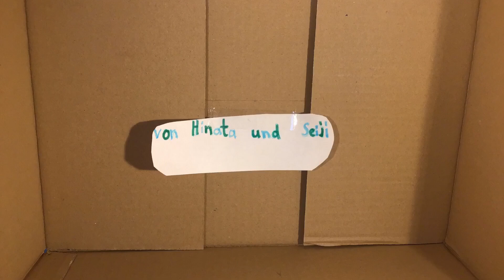Die Klassenfahrt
Kurzfilm aus dem Frühlingsferienkurs 2024 "Animationsfilm"